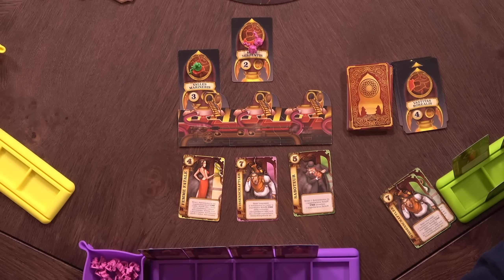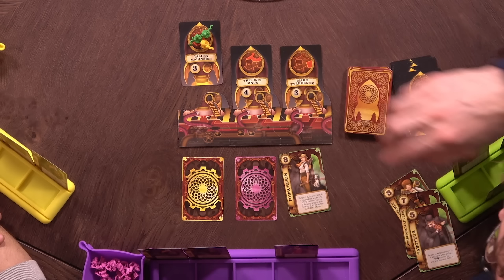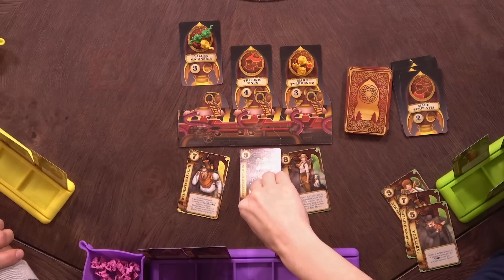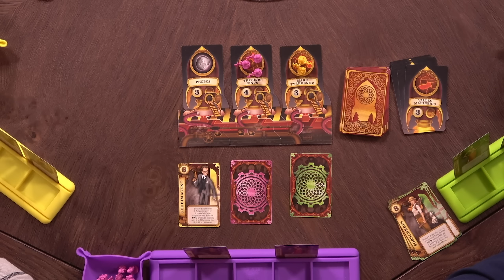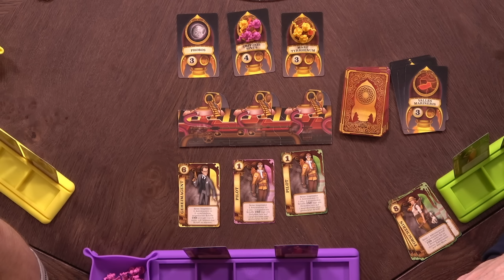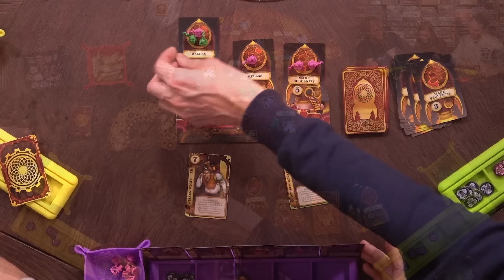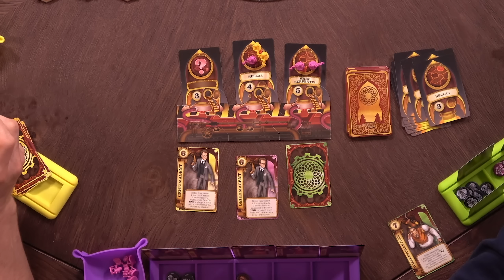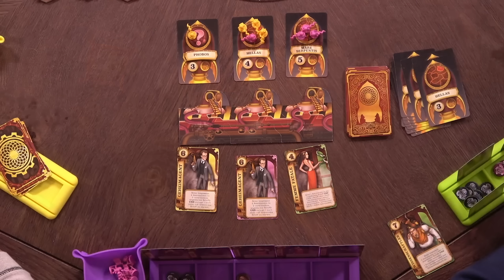Aufbruch zum Roten Planeten – Brettspiel – Let's Play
Hunter, Alex und Melli spielen für euch in diesem Let's Play "Aufbruch zum roten Planeten". Ihr habt es geschafft, dass das Spiel wieder zurück gebracht werden kann! Natürlich könnt ihr weiterhin "Aufbruch zum roten Planeten" vorbestellen.
Viel Spaß dabei! Viel Spaß bei diesem Let's Play!

Vorbestellerpreis 50,-€ statt 55,-€

00:00 Begrüßung
02:42 Let's Play

▶Heroquest könnt ihr hier vorbestellen

AUFBRUCH ZUM ROTEN PLANETEN
von Bruno Cathala, Bruno Faidutti
Fantasy Flight Games / Hunter & Friends Edition (2022)

Spieleranzahl: 2-6 Spieler*innen
Altersempfehlung: ab 14 Jahren
Spielzeit: ca. 45-90 Min.
Preis: ca. 50,- €

Der rote Planet und seine Reichtümer könnten dir gehören…
Wir schreiben das Jahr 1888 und unter der Oberfläche des Mars wurden Minerale von unschätzbarem Wert entdeckt. Celerium könnte die Menschheit in die Zukunft katapultieren und die Sylvanitkristalle sind von größerer Dichte als alles auf der Erde. Aber wesentlich ist, dass man aus dem gefundenen Eis eine Atmosphäre auf dem Mars schaffen könnte, um ihn somit kolonisierbar machen zu können. Ein gnadenloser Wettbewerb ist um diese Rohstoffe entbrannt und eure Bergbaugesellschaft ist entschlossen, diesen Wettbewerb für sich zu entscheiden und die wertvollen Minerale in Besitz zu nehmen. In Aufbruch zum Roten Planeten übernehmen zwei bis sechs Spieler die Rolle von Bergbaugesellschaften in einer viktorianischen Steampunk-Umgebung. Die Spieler schicken Astronauten los, um die verschiedenen Marszonen zu erforschen und die wertvollen Rohstoffe des Planeten abzubauen. Diese neue Ausgabe von Aufbruch zum Roten Planeten enthält starke neue Ereigniskarten. Den Astronauten ist es nun möglich, den Mond Phobos zu erkunden. Durch die Kombination dieser neuen Komponenten und dem bewährten Design entsteht eine neue, bessere Ausgabe von Aufbruch zum Roten Planeten.

Erklärung Wertungssystem:

Longliste - Keine Kaufempfehlung, aber vielleicht selber mal anspielen.